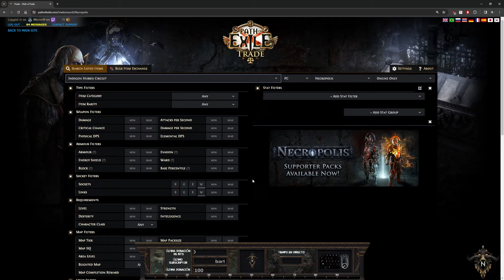PoE - Me estrello contra Maven con el Templario Mjölnir [3.24 Necrópolis]